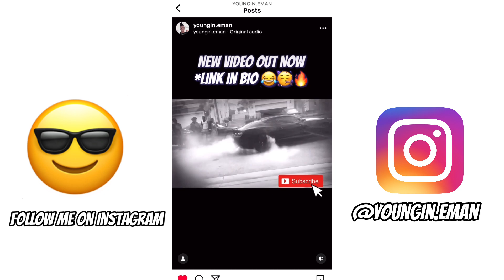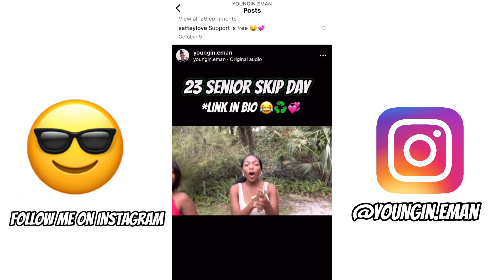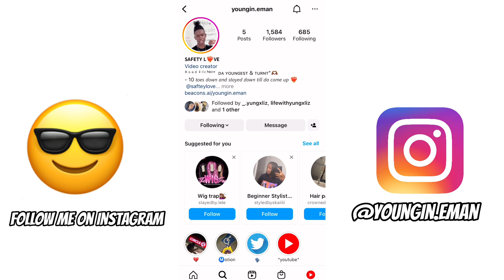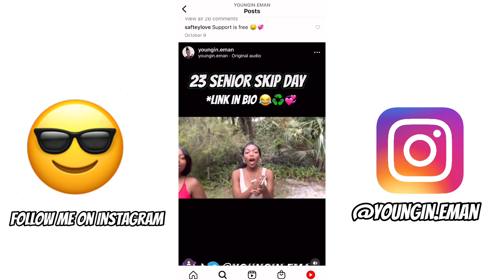I FOUND MY CRUSH AT ROCKS SPRINGS 😍| Senior Skip Day 2023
Senior skip day at Rocks Springs - Class of 2023 Vlog 😳🔥 *Entertainment purposes only

~ Youngin out